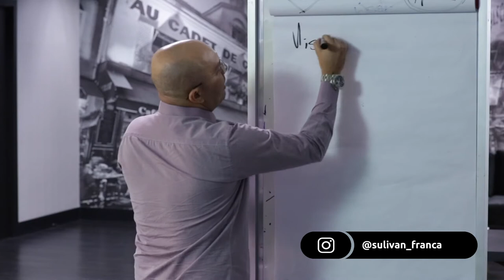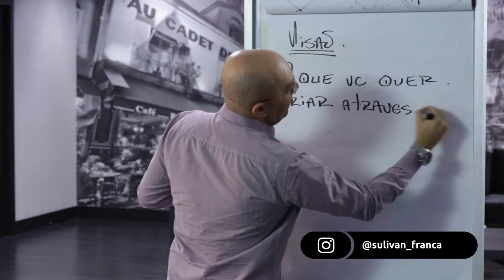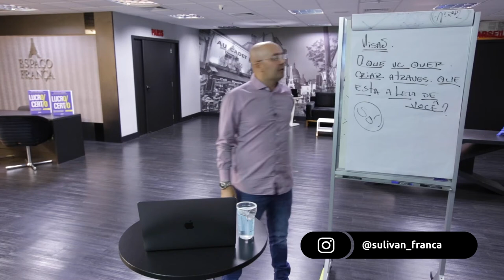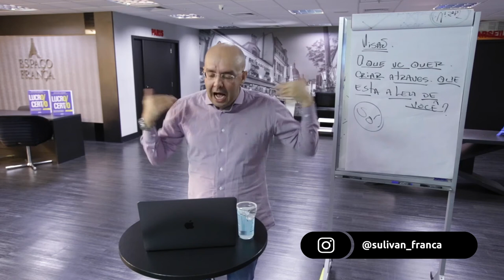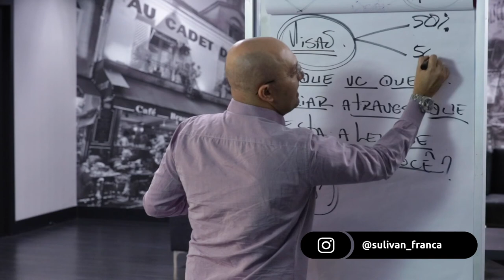COMO TRAÇAR UMA VISÃO | Sulivan França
Nesse vídeo falar sobre como traçar uma visão e alcançar seus objetivos